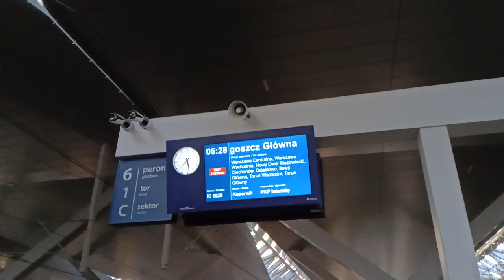stacja Warszawa Zachodnia + modernizacja